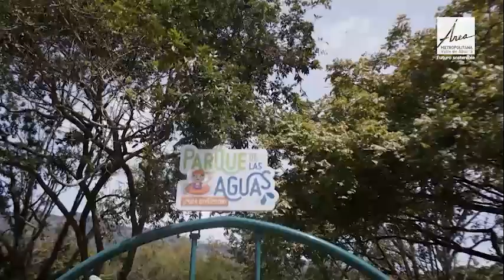Nuestros visitantes en el Parque de las Aguas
Felices de recibir y ver a nuestros visitantes en el ParqueDeLasAguas 💦 disfrutar de diferentes experiencias que ofrecemos en este mágico lugar.

¿Qué esperas para tener un día maravilloso? ¡Te esperamos!